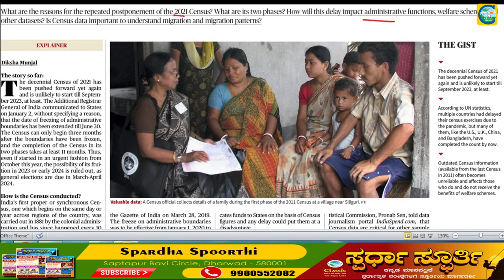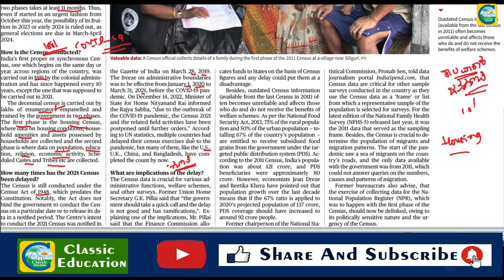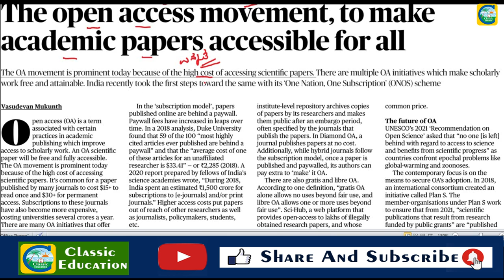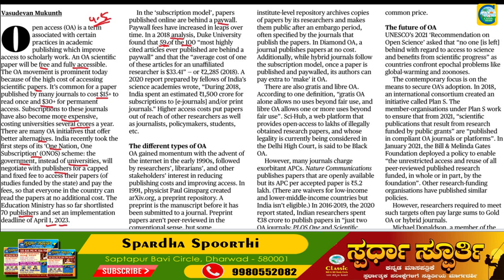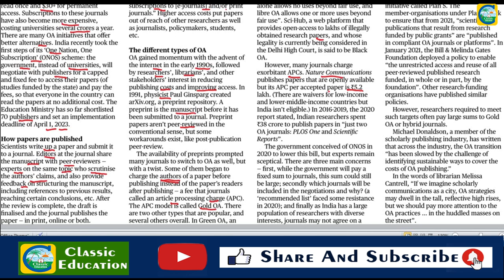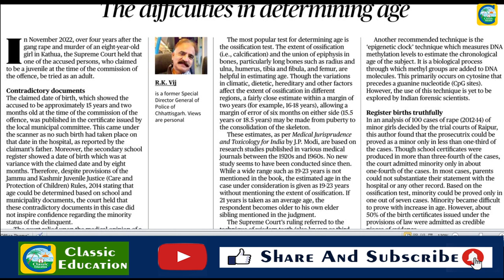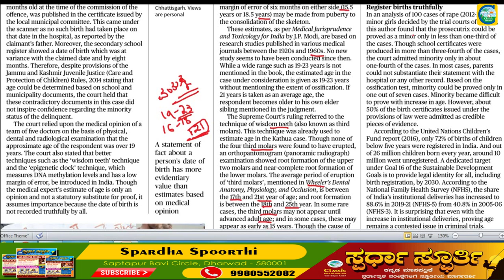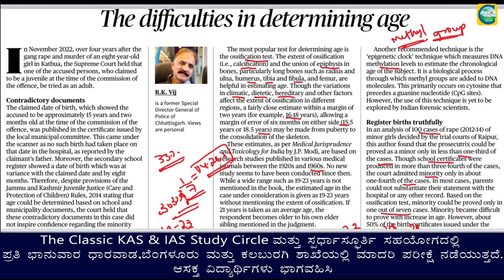Current Affairs 10th January || The Hindu Newspaper Analysis || Editorial Analysis